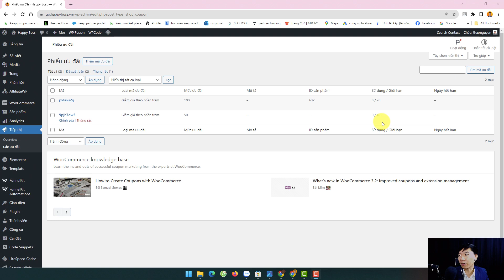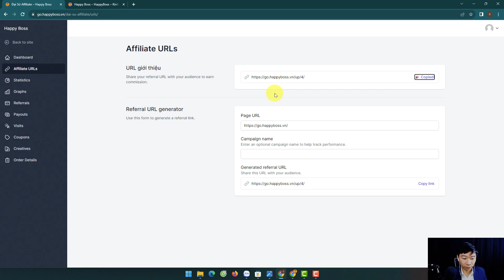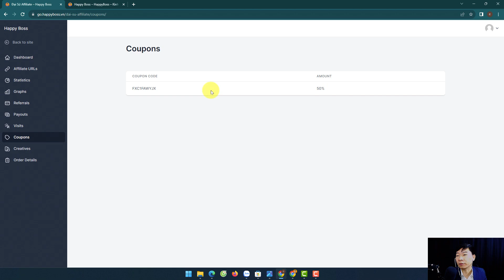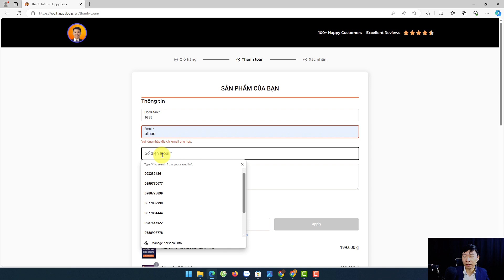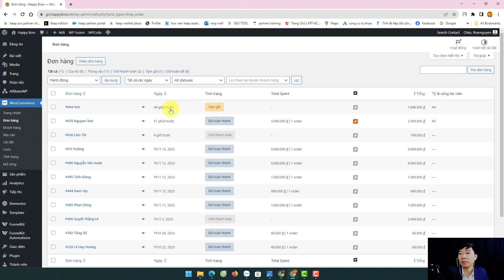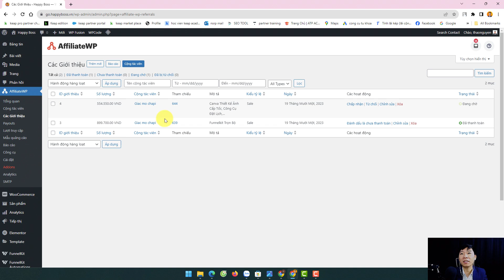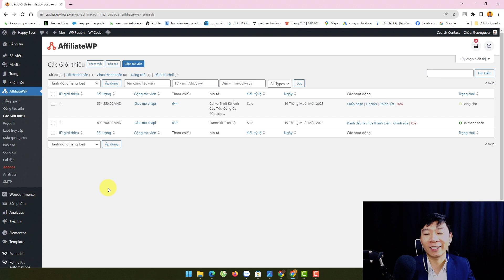Sử Dụng AffiliateWP làm Affiliate trên Website Wordpess 06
AffiliateWP là công cụ rất mạnh mẽ và đơn giản để làm Affiliate ngay trên chính Website Wordpess của bạn.

Thông tin sở hữu Plug in bản quyền VĨNH VIỄN (key của nhà sản xuất tự động cập nhật) tại:

Để tự động hóa, bạn cần tính năng chuyển khoản tự động Qr Code và duyệt đợn tự động theo các ngân hàng tại:

Nguyễn Văn Thảo giúp bạn xây dựng hệ thống Phễu Bán Hàng Liên Hoàn chuyển đổi cao và hệ thống email marketing automation mạnh mẽ.

🌈 Chân thành cảm ơn bạn luôn ủng hộ kênh. Chúc bạn luôn khỏe mạnh và nhận được nhiều giá trị từ kênh Nguyễn Văn Thảo!